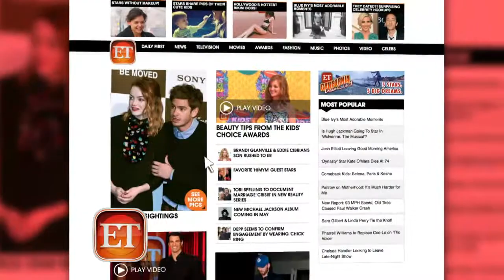Zendaya Takes Jetpack for a Joyride (WATCH)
Zendaya is already a talented singer, actress and dancer but ET helped her add another title to her growing list of accomplishments -- jetpacker!